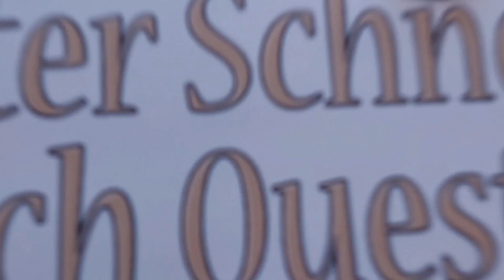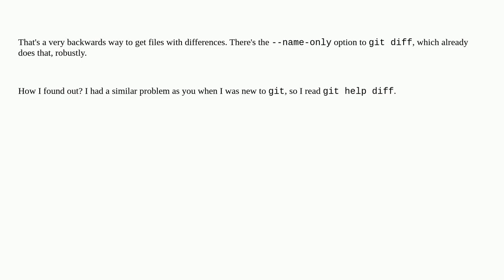Unix: Extract file path from Git diff output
Extract file path from Git diff output

A special thanks goes out to the community

  awk bash sed